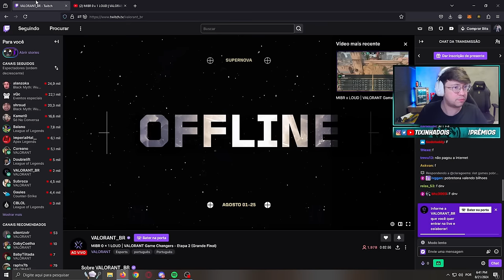TIXINHA, MW E SPACCA DEBATEM SE VALE A PENA LOUD, FURIA e MIBR TEREM ACADEMY NO VALORANT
Premiosdotixa.gg

A BONOXS está com um sorteio para ajudar no seu mercado noturno. TODAS as compras de VP feitas até quinta vão te dar 1 entrada no sorteio, e você também pode dar um giro na roleta